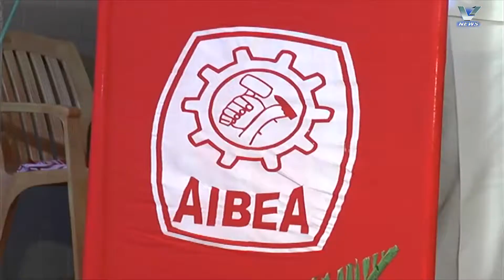09.04.2017 V NEWS 7.30PM PART 2